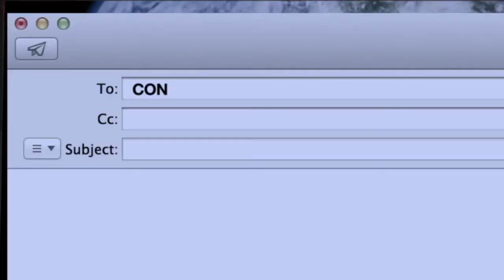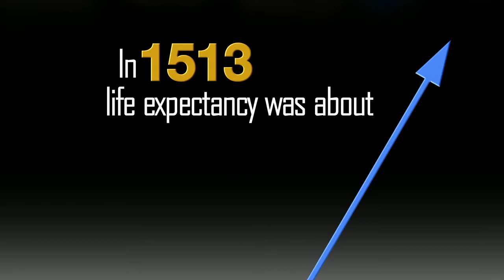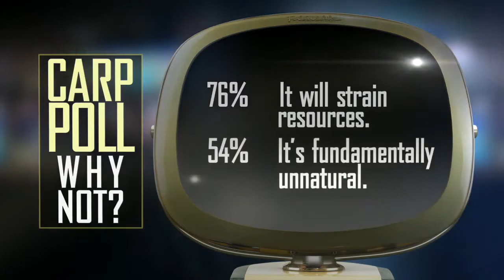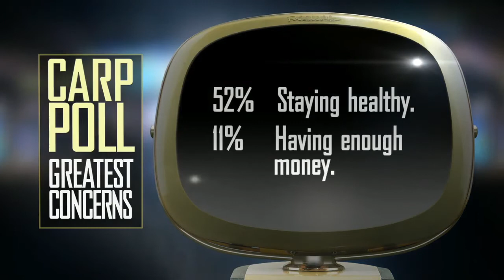Longevity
Is radical longevity a possibility within our lifetime? And do you want to live to 150? Also, Conrad Black speaks with Brian Mulroney.